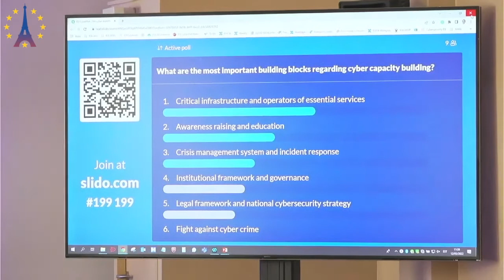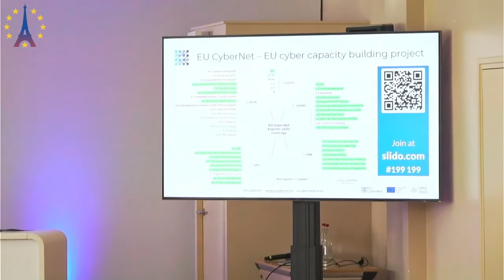2022 | EU CyberNet Workshop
For Paris Cyber Summit 2022, EU CyberNet organized a workshop to describe their aim and their actions. Bridging the expertise across the European Union (EU), EU CyberNet establish a network and a practical learning platform for strengthening cybersecurity globally.

The insights promoted by contributing experts shape the development and execution of the EU policies towards partner countries within the field of cybersecurity.